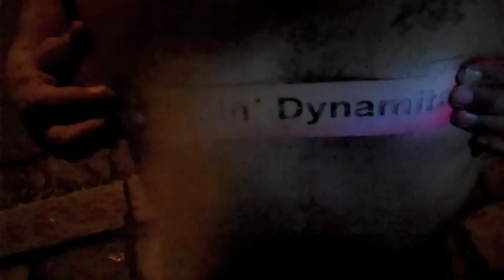Tour Tv Day 9: Nürnberg 29.09.10